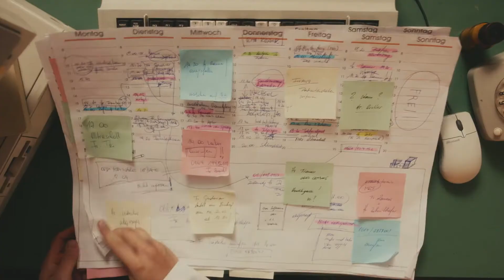Latido - web commercial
Commercial for a cloudbased management software for doctors.

cast:
Josef Ellers

credits:
produced by:
.lowfidelity

directed by:
Alex Gruber

assistant director:
Peter Priemer

dop:
Benjamin Paya

1st ac:
Eva Mittermüller

set manager:
Angelina Malmendier

make up:
Lore Stellek

production assistant:
Jakub Han

making of camera:
Michael Sauberer

editor:
Alex Gruber

sounddesign:
Peter Priemer

grading:
Lee Niederkofler

thanks:
Studio Totale
props